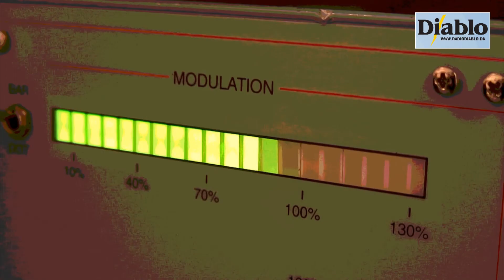Rabbits vs. Horsens med Erik Kirk